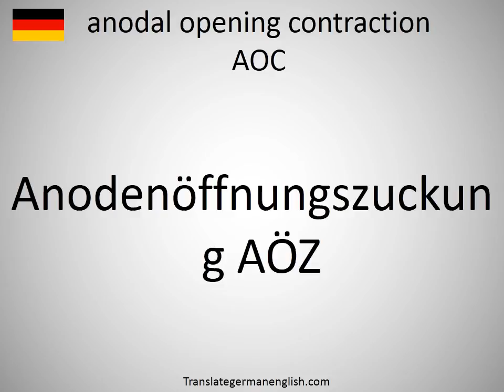How to say anodal opening contraction AOC in German?